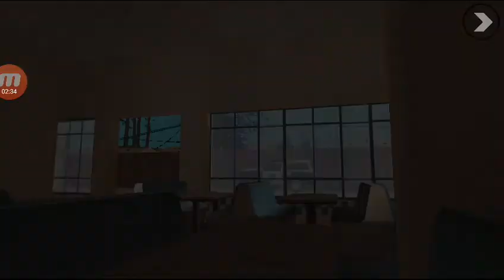GTA sanandreas. Mission - made in heaven & small town bank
Grand theft auto Sanandreas. CJ (Carl Johnson) & Catalina theft money from the bank & escape from police.
In 1992, following his mother's murder in a drive-by shooting, CJ returns home to Los Santos to attend her funeral. Upon arrival, he is intercepted by C.R.A.S.H., who threaten to frame him for the recent murder of a police officer (actually killed by them for trying to expose their corruption) unless he co-operates with them. After leaving them, CJ reunites with Sweet, Kendl, Big Smoke, and Ryder at the funeral, and learns that the Grove Street Families have lost most of their influence and territories to their main rivals, the Ballas. CJ agrees to stay in Los Santos until the gang's problems are resolved, and works closely with his brother and friends to restore the Families' strength. During this time, he also befriends Cesar Vialpando after discovering he genuinely cares for Kendl, and helps to jumpstart OG Loc's rapper career. Shortly after the Families' resurgence, Sweet plans to ambush a large group of Ballas. Before he can join the attack, CJ is contacted by Cesar with information on the drive-by shooting, revealing that C.R.A.S.H. ordered it with the intent of killing Sweet, and have been working with the Ballas, Big Smoke, and Ryder to wipe out the Families and profit off the drug trade.

Realizing his brother is headed into a trap, CJ attempts to save him, but both end up arrested by the police. While Sweet is incarcerated, CJ is released on bail by C.R.A.S.H. and driven out of Los Santos, where he is forced to assist with several jobs to prevent C.R.A.S.H.'s corruption from going public. With the Families disbanded and the Ballas flooding Los Santos with drugs, CJ focuses on earning money to financially support himself, Kendl, and Cesar. He commits several robberies alongside Catalina and engages in illegal street racing. After winning a garage in San Fierro from Claude, CJ travels there with his associates and transforms it into a profitable business. While in San Fierro, CJ works for the local Triads after befriending Woozie, and infiltrates the Loco Syndicate, the Ballas' main cocaine supplier, to destroy them from the inside. After earning their trust, he kills the organization's leaders, as well as Ryder, and destroys their drug laboratory.

Later, CJ is surprised when Mike Toreno, who faked his death, contacts him for assistance, revealing himself to be a government agent. After carrying out several operations for Toreno in return for Sweet's release from prison, CJ travels to Las Venturas to help Woozie open a casino. Facing competition from the Mafia, CJ and the Triads organize a robbery of the rival mob-run casino. To gather intel on the place, CJ befriends Ken Rosenberg, the casino's manager, whom he eventually helps flee the city, and works for Salvatore Leone, who vows revenge after CJ robs his establishment. During this time, CJ continues to work for C.R.A.S.H., until Tenpenny betrays him and orders Pulaski to kill CJ and Hernandez, who secretly turned on his partners. After killing Hernandez, Pulaski is in turn murdered by CJ. After saving Madd Dogg (who was driven to depression when CJ inadvertently ruined his career while helping OG Loc) from a suicide attempt, he approaches CJ to ask him to become his manager and help him rebuild his career. CJ returns to Los Santos and does so with his associates' help.

Toreno eventually honours his promise and allows CJ to be reunited with Sweet. Although delighted to have him back, Sweet berates CJ for forgetting about their gang again, and talks him into helping to rebuild the Families. Meanwhile, Tenpenny is arrested for corruption, but is acquitted in his trial, provoking violent riots across Los Santos. CJ helps Madd Dogg exact revenge on OG Loc, and assists with retaking the Families' and the Varrios Los Aztecas' territories from the Ballas and Vagos. After tracking down Big Smoke at his fortress, CJ confronts and kills him over his betrayal. Tenpenny then arrives to claim his share of Smoke's money and kill CJ, but the latter survives and pursues Tenpenny with Sweet's help. The brothers' pursuit eventually causes Tenpenny to crash his getaway vehicle outside CJ's family home, whereupon he dies from his injuries. With the riots eventually over and the Families restored, CJ and his allies celebrate their success in his home. In the midst of the celebrations, CJ leaves to check things out around the neighbourhood.